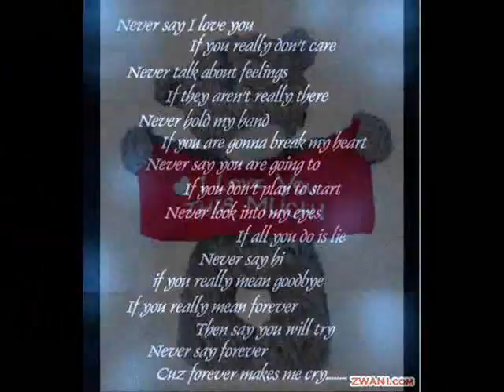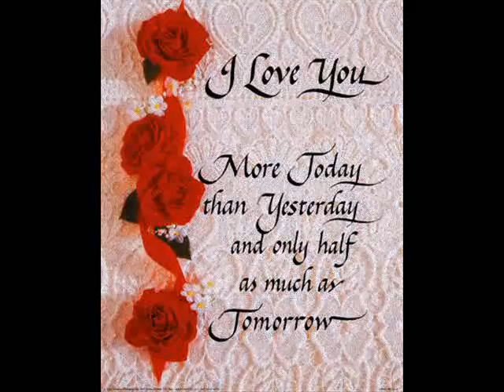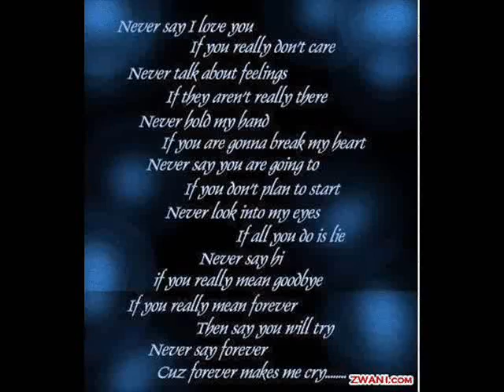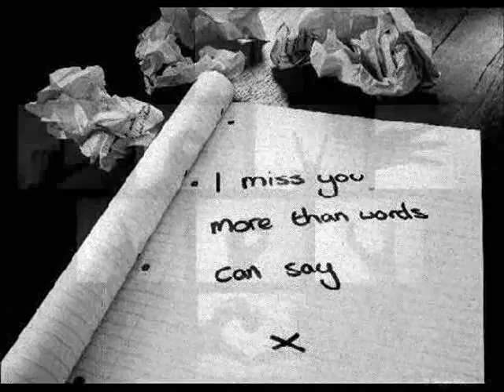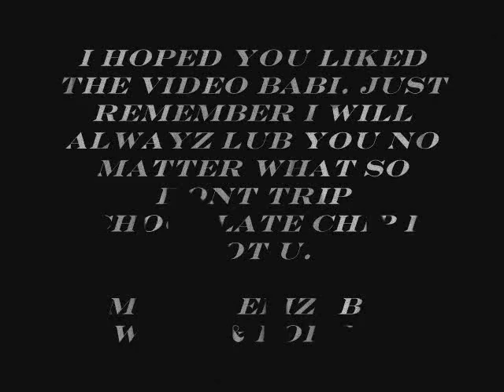PARA Mi BABi ELiZABETH MARTiNEZ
THiS SONG iS FOR MY BABi ELiZABTH TE AMO MUCHO CON TODO Mi CORAZON !! ALWAYZ ~N~ FOREVER !!